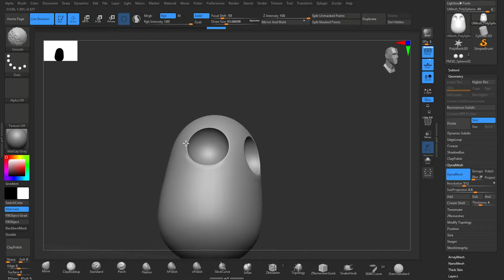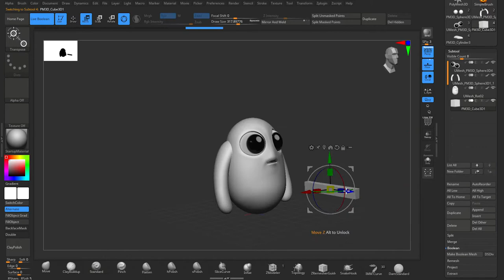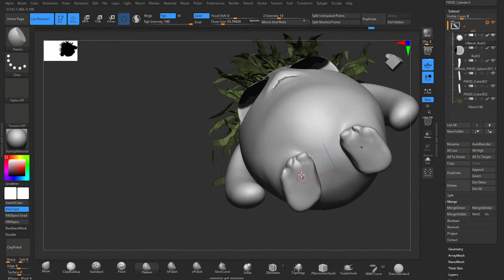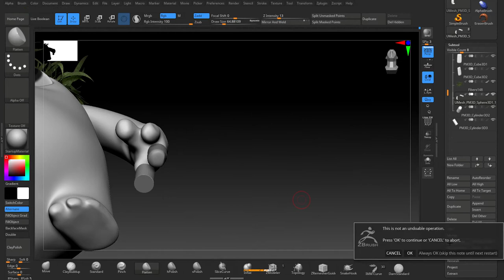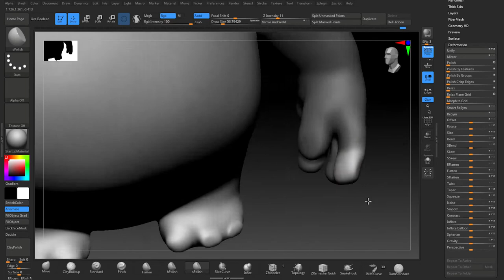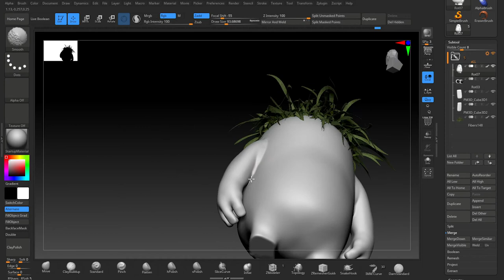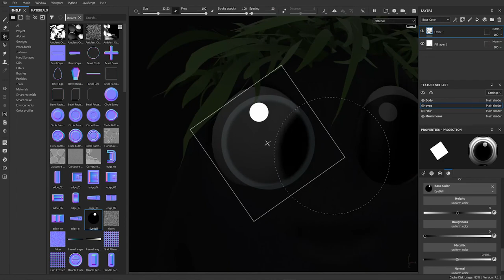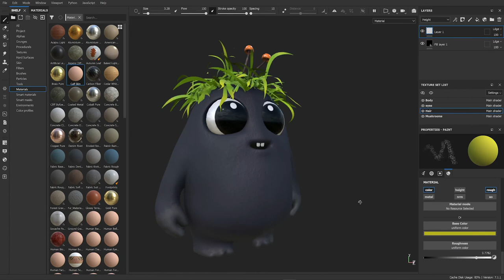ZBrush Timelapse of a Rot from Kena: Bridge of Spirits (Fan Art).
A time-lapse video of my sculpt and paint (in substance painter) of a character from one of my favourite games at the moment, Kena: Bridge of Spirits.

Learn how to create video game art in one of my online courses...Links to my courses:

The Art of Level Design